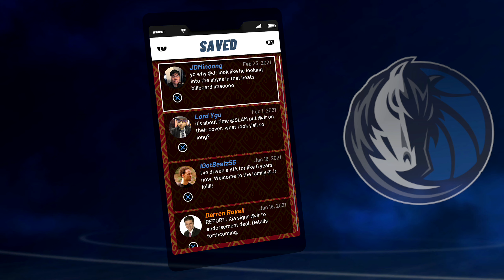NBA 2K21 - My Career - Part 58 - "Accidental Self-Oop"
"ACCIDENTAL SELF-OOP"
NBA 2K21
Walkthrough - Part 58
With Commentary
PS4 Gameplay
1440p 60 FPS

About The Game:

NBA 2K21 is a basketball simulation video game that was developed by Visual Concepts and published by 2K Sports, based on the National Basketball Association (NBA). It is the 22nd installment in the NBA 2K franchise and the successor to NBA 2K20. The game was released on September 4, 2020 for the PlayStation 4, Stadia, Nintendo Switch, Xbox One, Microsoft Windows, and later for the PlayStation 5 and Xbox Series X.

A teaser was released on June 11, 2020 during the PS5 Reveal Event and featured the player model of New Orleans Pelicans' Zion Williamson. It shows in-engine footage and shows many effects such as ray-tracing and shadow details. On June 30, 2020, NBA 2K announced Damian Lillard, of the Portland Trail Blazers, as the cover for the standard edition on the current-generation consoles. On July 1, 2020, NBA 2K announced Zion Williamson as the cover athlete for the standard edition on the next-generation consoles. The last covers were released on July 2, 2020, honoring the late Kobe Bryant. There will be a #8 cover for current gen consoles — which features artwork of him dunking with the afro and a #24 cover for next gen consoles — which features artwork of him waving after scoring 60 points in his final NBA game in 2016; both numbers were worn by Bryant throughout his NBA career with the Los Angeles Lakers, respectively. The demo for the game was released on August 24th.